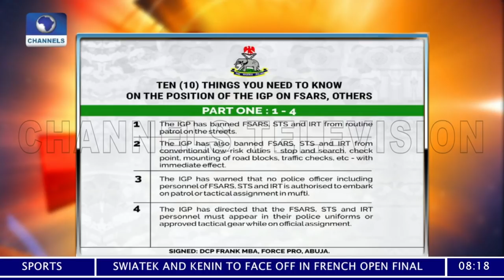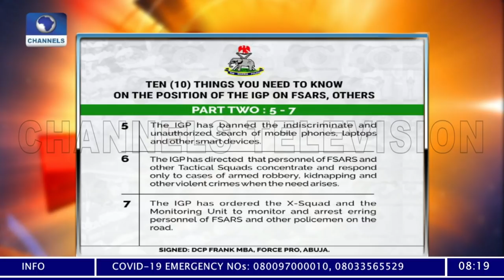EndSARS: Some Protesters Are Genuine, Some Are ‘Desperate For Public Validation’- Frank Mba